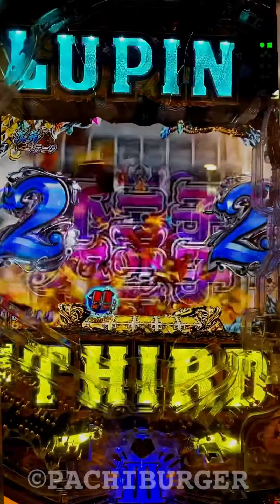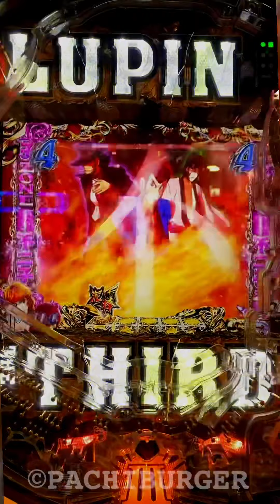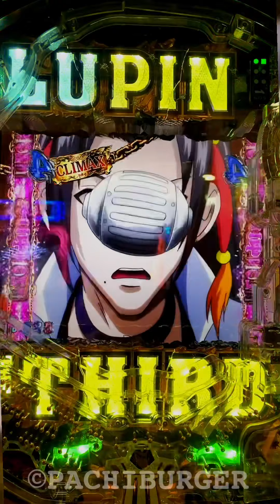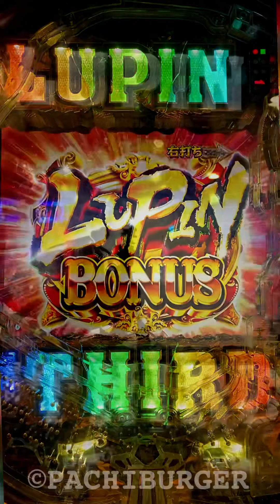突然保留が時限爆弾に変化！P ルパン三世～神々への予告状～ 99ver. 【縦長動画】【スマホ】【平和】【甘デジ】